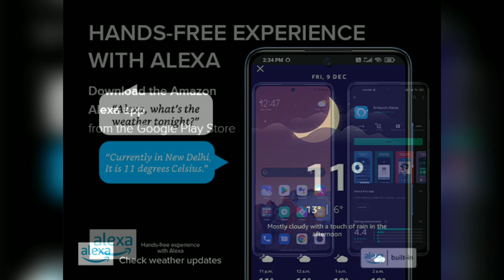Redmi Note 11 Pro + 5G (Mirage Blue, 8GB RAM, 256GB Storage) | 67W Turbo Charge | 120Hz Super AMOLED